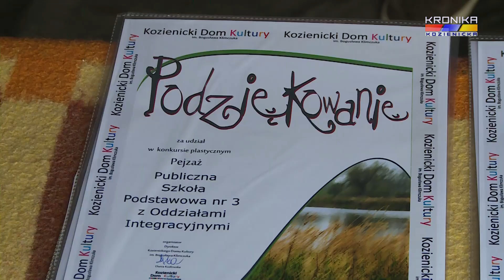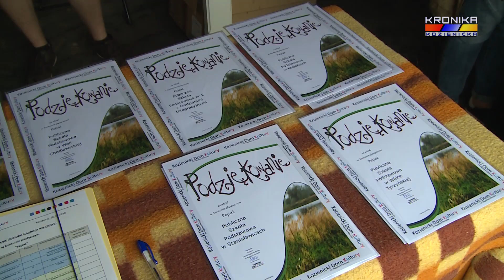Piknik rodzinny w Kępeczkach (26.05.2018)